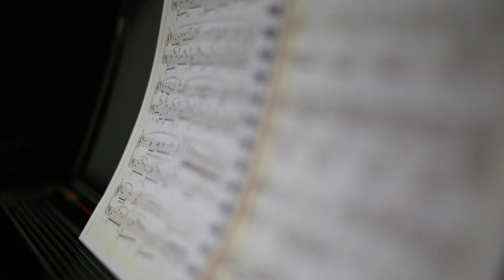Maestría en Música: énfasis en Instrumento - Universidad de los Andes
La Maestría en Música de la Escuela de Posgrados de la Facultad de Artes y Humanidades de la Universidad de los Andes ofrece tres énfasis: Instrumento, Composición y Musicología. Se caracteriza por su flexibilidad e interdisciplinariedad, sustentadas por la diversidad y fortalezas  del Departamento de Música y la visión humanística de la Escuela de Posgrados. Su formación comprende, tanto el estudio del patrimonio musical colombiano, como una amplia visión de la música en sus aspectos teóricos y prácticos.